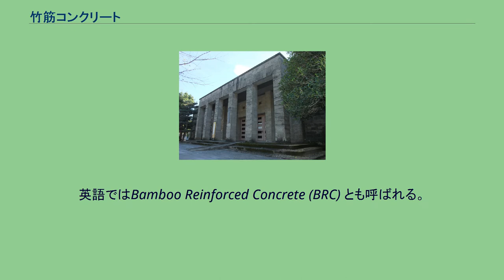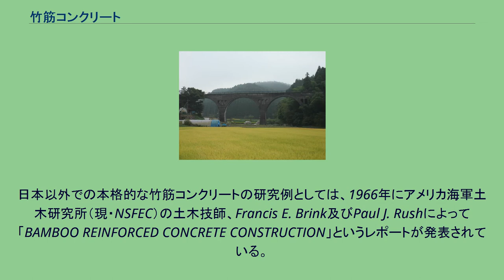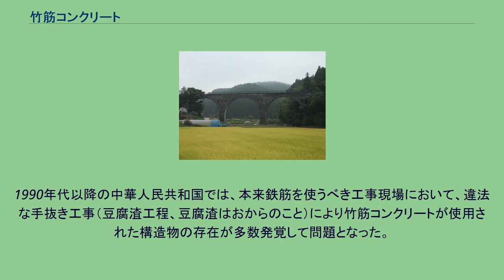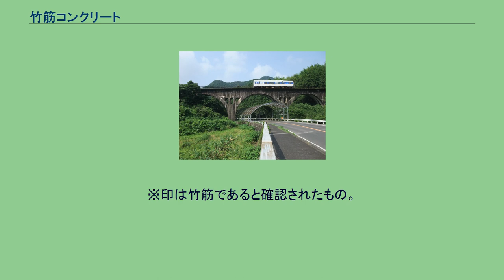竹筋コンクリート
竹筋コンクリート（ちくきんコンクリート）は鉄筋の代わりに竹を骨組に用いたコンクリートである。
英語ではBamboo Reinforced Concrete (BRC) とも呼ばれる。
第二次世界大戦当時の日本において鉄が戦略物資として軍に優先的に回されたため、民間事業や公共事業において鉄筋コンクリート構造物の建造に支障が生じるようになった。
当初は、鉄筋の代替として木筋による構造物が考案されたが、コストや強度等の点で劣るために戦前より幾つかの研究事例が纏められていた竹筋によるコンクリートが注目されるようになった。
竹は亜熱帯性の気候で良く生育し、鉄材の産出に乏しい日本においては、古くは土壁に網状に組んだ割竹材を埋め込んで強度を上げるなど、第二次世界大戦以前から比較的ポピュラーな建材の一つでもあった。
竹筋コンクリートの科学的な研究は既に大正年間に始まっており、幾つかの構造物が大正から昭和初期に掛けて竹筋で試験的に施工されていた。
本格的な技術体系は日中戦争勃発後、太平洋戦争前夜の1941年に滋賀県水口土木出張所長であった土木技師、河村協の著書「竹筋コンクリート」の大成によって一応の完成を迎え、竹筋コンクリートは採用する構造物の用途を見極め、施工指針に則った慎重な施工を行う事で重量対強度等の点で必要充分であると評価されるようになり、当時建設された多くのコンクリート建造物に利用された。
このような経緯の元で工法として確立された為、建設当時は竹筋コンクリートの建物を永久構造物として捉えていたものも多く、戦争の期間だけ使用する戦時設計とは言い難い側面もあるが、竹の材質的な欠点としてコンクリートとの接着性が悪く（特に皮の部分）骨組みが離脱する恐れがあったことと、コンクリートのアルカリに弱く竹材内の脂質が分解されることで長期的に強度が低下する恐れがあったこと、竹材そのものが吸水乾燥によって膨張収縮するためにコンクリートにひび割れを発生させる恐れがあったことなどが問題点として指摘された。
河村はこれらの竹の欠点を克服する為、竹筋コンクリートの施工に当たっては、 等の施工方法を推奨している。
但し、このような厳格な施工指針を遵守した場合であっても、大きな曲げ強度の掛かる梁や桁橋においては施工可能なスパンは最大でも4m程度が限界であり、多くは柱や底版、橋脚基部などの圧縮強度が掛かる構造物に用いられる程度に留まり、終戦後間もなく鉄筋材の供給体制が回復し、鉄筋コンクリートが復活すると竹筋コンクリートは瞬く間に廃れていった。
日本においては現在でも一部に竹筋コンクリート構造物が現存し、中には現役の構造物も存在する。
また未確認ながら竹筋の可能性が囁かれている現役の構造物もある。
他に、独立行政法人国際協力機構 (JICA)が東南アジアの国々において、経済的事情から鉄筋の購入が難しい貧困地域向けの小規模建造物建設技術指導に、戦前の河村・細田の竹筋コンクリート施工法を用いている例がある。
東南アジアでも竹材の産出量が多い地域では、均しコンクリートの補強材等として補助的に竹筋コンクリートが施工される例は、元より多く見られる傾向ではあるが、日本の大学などがバイオマス研究の一環として現地の研究機関と共に技術開発を模索している例も見られる。
日本以外での本格的な竹筋コンクリートの研究例としては、1966年にアメリカ海軍土木研究所（現・NSFEC）の土木技師、Francis E. Brink及びPaul J. Rushによって「BAMBOO REINFORCED CONCRETE CONSTRUCTION」というレポートが発表されている。
なお、上記のような建材としての施工法を確立し、構造計算なども十分配慮して施工される事例とは全く別に、単純に手抜き工事の一環として竹筋が悪用される事例がある。
1990年代以降の中華人民共和国では、本来鉄筋を使うべき工事現場において、違法な手抜き工事（豆腐渣工程、豆腐渣はおからのこと）により竹筋コンクリートが使用された構造物の存在が多数発覚して問題となった。
また、中国では公道上の鋳鉄製品がすぐに盗難に遭ってしまう事情などにより、本来鋳鉄製品を使用すべき高速道路のマンホール蓋に竹筋コンクリートが使用されている事例も福建省の福寧高速公路等で報告されている。
河村の著書では真竹（苦竹）、淡竹、孟宗竹の3種類の竹について、機械的強度の紹介が成されている。
福井川橋梁 岩国徴古館 前浜掩体群 宮原線幸野川橋梁 使用説があるも...